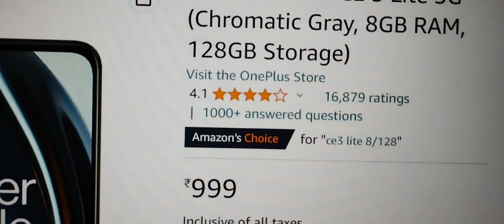Price Rs999/- || OnePlus Nord CE 3 Lite 5G (Chromatic Gray, 8GB RAM,128GB Storage)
"Unleash Next-Gen Speed & Style with OnePlus Nord CE 3 Lite 5G! Discover the power of 5G connectivity and experience seamless multitasking with 8GB RAM & 128GB Storage. Sleek and sophisticated in Chromatic Gray, this device is your ultimate companion for blazing-fast performance and cutting-edge features. Stay ahead in the digital world with OnePlus Nord CE 3 Lite 5G!""🎉 Get ready for an entertaining showcase of the OnePlus Nord CE 3 Lite 5G in Chromatic Gray, featuring 8GB RAM & 128GB Storage! Explore the incredible features and cutting-edge technology of this device, while keeping in mind that real-world pricing may differ. Enjoy the show and get ready to experience the true value of the OnePlus Nord CE 3 Lite 5G!" 🚀📺